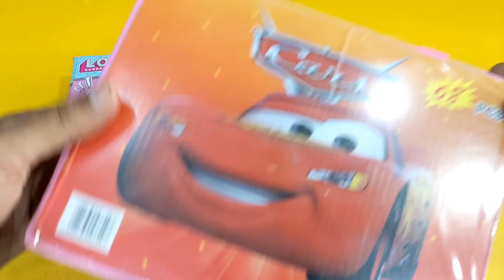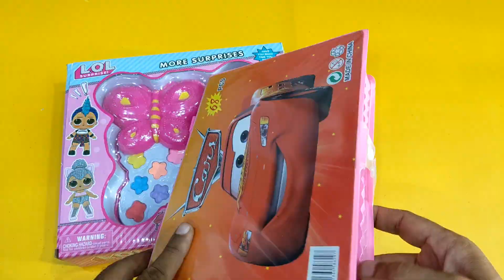colour kit 68pcs / stationary collection/makeup set/toy collection